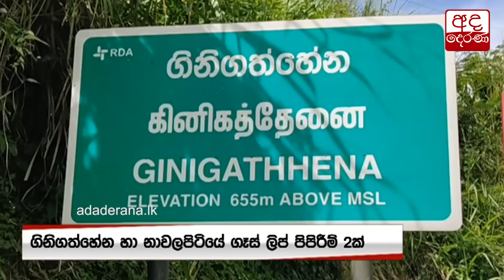ලිට්‍රෝ ගෑස් සමාගමට ගිය මන්ත්‍රීවරු ...